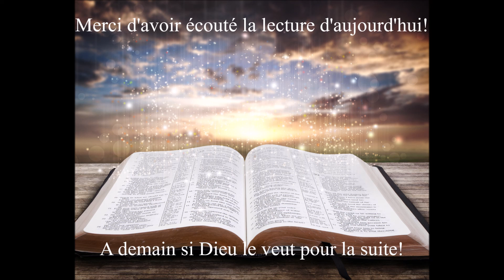Écoute de la Bible du 23 Juillet